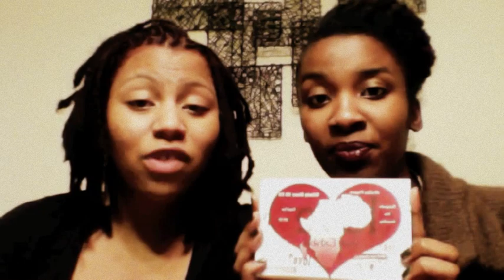Love: Art Exhibit 2 (Promo Video)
We invite the GTA to come out to our second annual art exhibit. Enjoy a night of poetry,spoken word, live performances, beautiful artwork that will be up for sale and much more. February 15 at 7PM, 875 Bloor St W Lambadina Lounge.